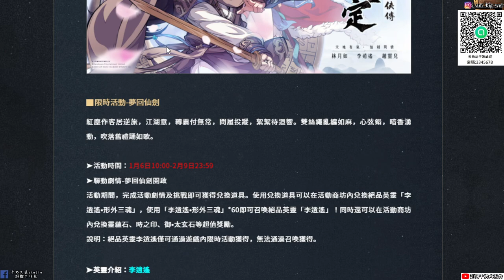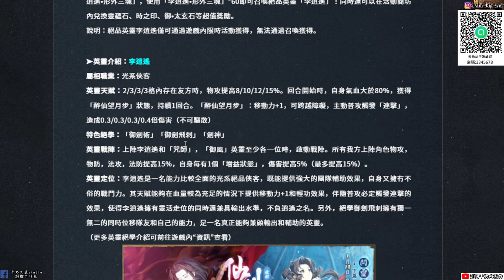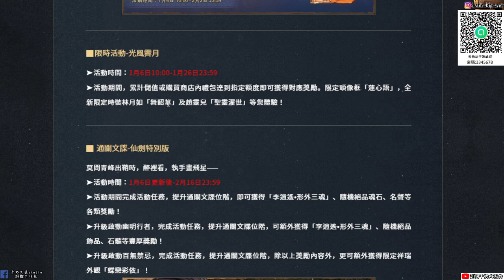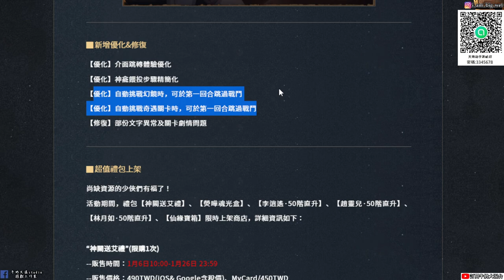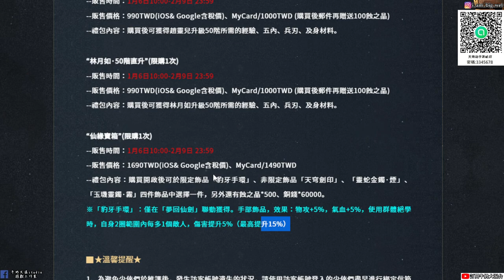【天地劫手遊 X 仙劍奇俠傳】2022 0105本週台服更新內容|夢回仙劍|仙劍奇俠傳聯動活動|牛奶大濕台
2.如果有喜歡天地劫手遊的朋友，可以加入大濕的LINE社群
密碼:3345678